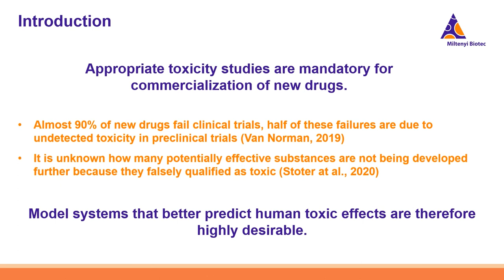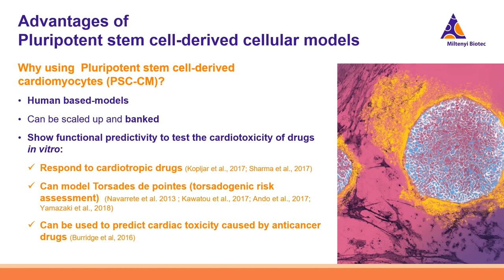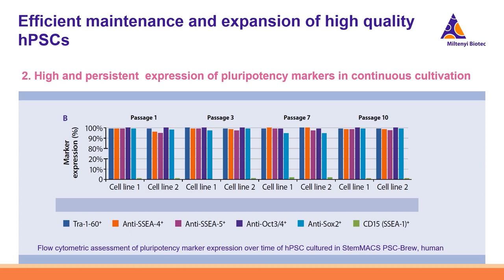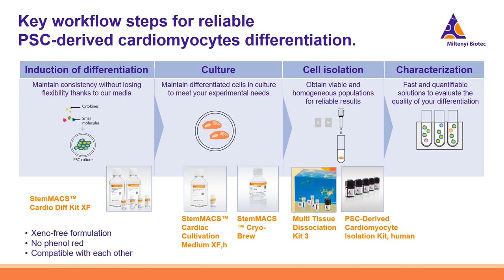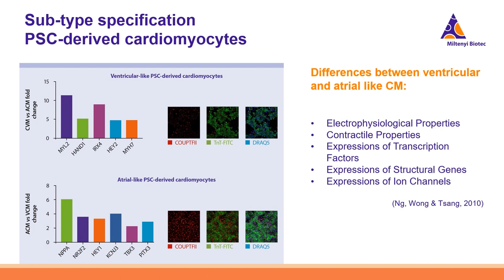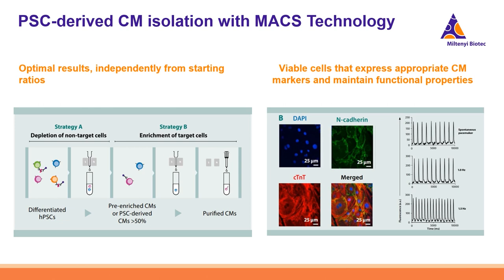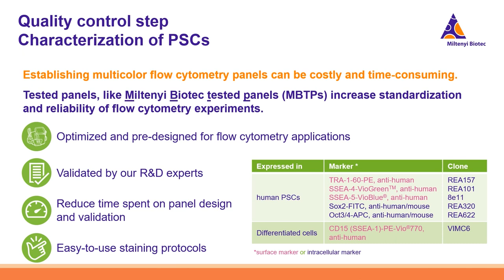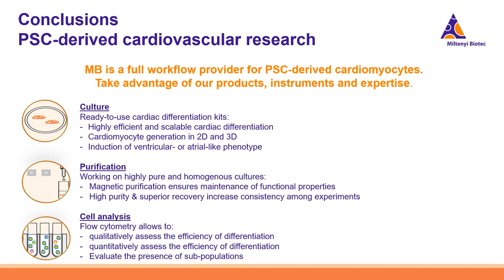A Guide for High-Throughput Screens with Pluripotent Stem Cells [WEBINAR]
Scientists have made great strides to improve cellular models that permit high-throughput screens to identify and characterize therapeutic candidates. For example, researchers now derive cardiomyocytes from human pluripotent stem cells (PSCs) to study a compound’s effect on cardiac function. To guarantee the experimental success and reproducibility of PSC-based high-throughput screens, researchers must apply good PSC culturing practices, ensure consistent and efficient differentiation, and incorporate quality controls at various steps.

Miltenyi Biotec is a global provider of products and services that empower biomedical discovery and advance cellular therapy. Our innovative tools support research at every level, from basic research to translational research to clinical application. This integrated portfolio enables scientists and clinicians to obtain, analyze, and utilize the cell. Our technologies enable solutions for cellular research, cell therapy, cell manufacturing, and imaging. Our 30 years of expertise spans research areas including immunology, stem cell biology, neuroscience, and cancer, and clinical research areas like hematology, graft engineering, and apheresis. In our commitment to the scientific community, we also offer comprehensive scientific support, consultation, and expert training. Today, Miltenyi Biotec has more than 3,000 employees in 28 countries – all dedicated to helping researchers and clinicians around the world make a greater impact on science and health.